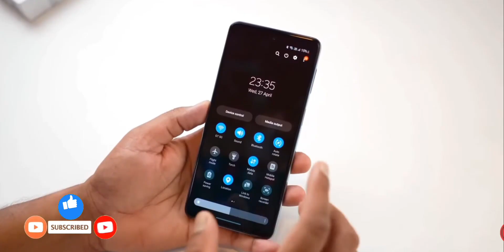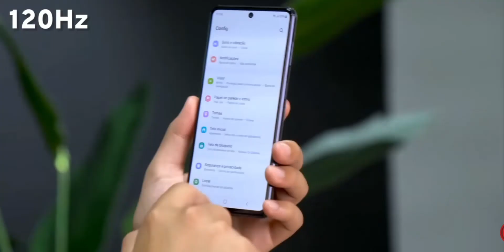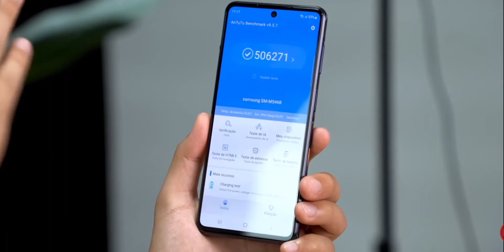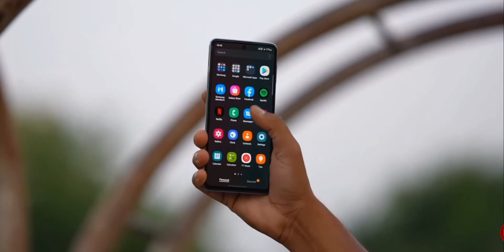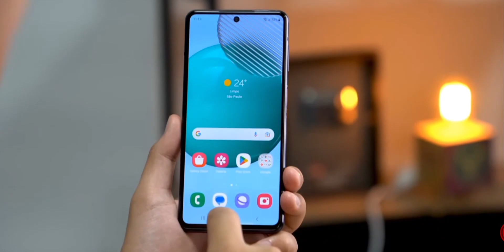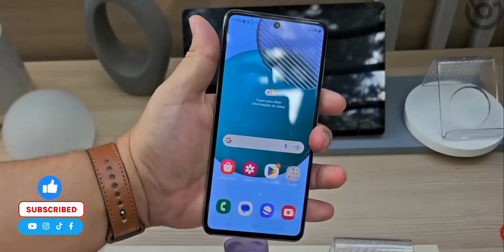Samsung Galaxy F54 5g- "FIRST-LOOK" | Samsung Galaxy F54 Price In India, Launch Date, 6000mAh, 108MP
So Hello Guy's, Techy Ave Ke Naye Video Me Aap Shabhi Ka Swaagat Hai. Aaj Ki Video Me Dosto Mai Aapko Samsung Galaxy F54 Ke Confirm Specifications, Leak Price & India Launch Ke Bare Me Baatane Wala Hoon.

🔲SAMSUNG GALAXY F54 5G: Specifications & Price !
To Dosto Yahan Par 6.6" Inch FHD+ 120Hz super AMOLED PLUS Display, EXYONS 1380 SOC, 108MP(OIS) Triple Camera, 32MP Selfie Camera, 6000mAh Ki Battery Jisko Charge Karne Ke Liye 25W Ki Fast Charging Support Milega. ₹30,000 Iski Price India Me Start Ho Sakti Hai. To Detail Me Janne Ke Liye Video Ko Last Tak Continue Kijiye

Releted Search

About Channel:-